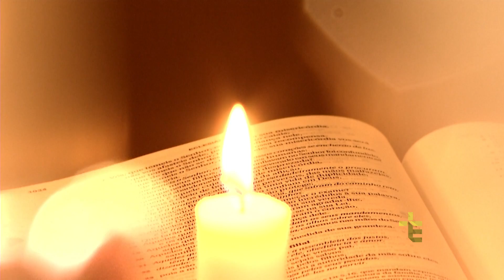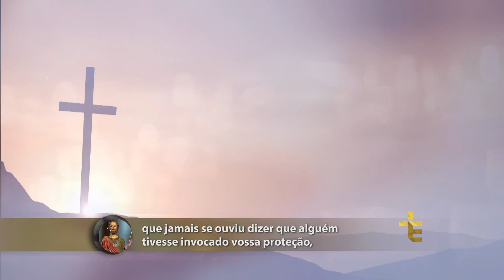1º dia da Novena de São José | Dom Celso Antônio Marchiori [CC]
NDI19PG002